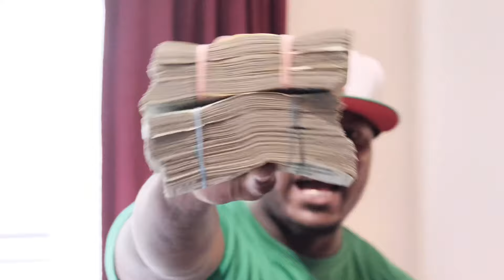MoneyKlick Tankie Ft. Slick Sal - Add it up